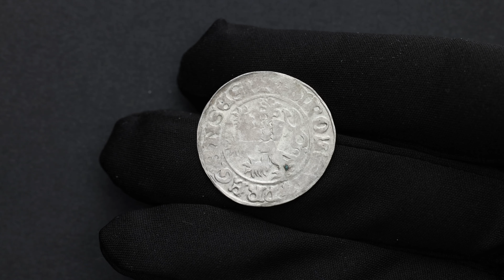Vladislaus II. of Bohemia, Prague Groschen 1471-1516, Kuttenberg